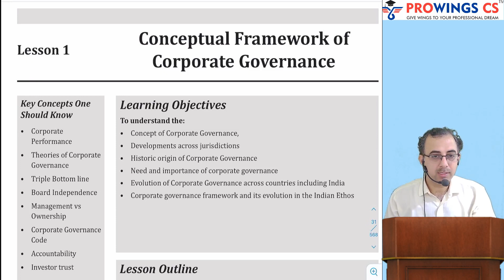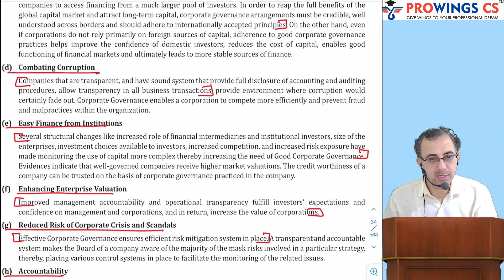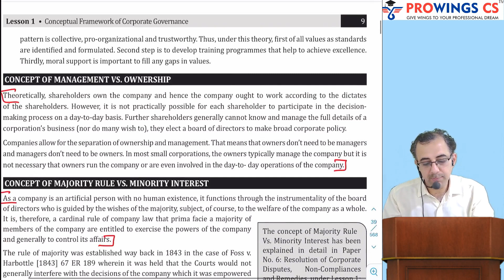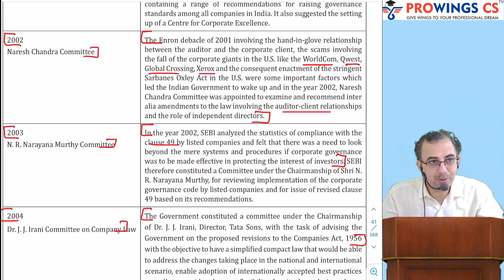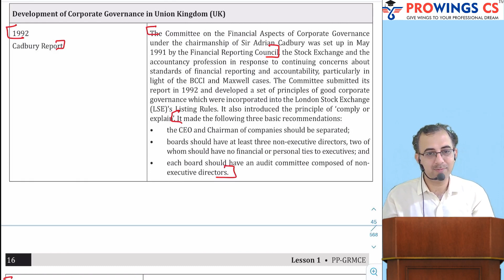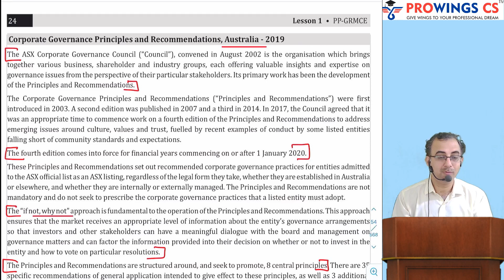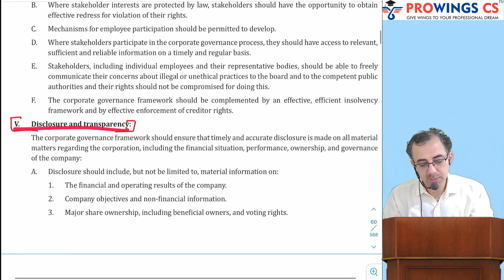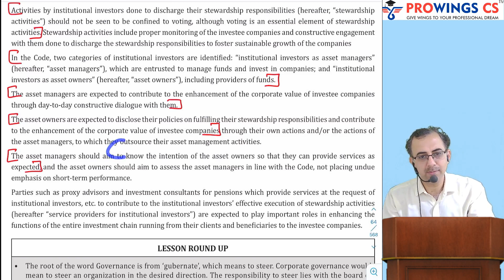GRMC CG Conceptual Framework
ICSI CS PROFESSIONAL